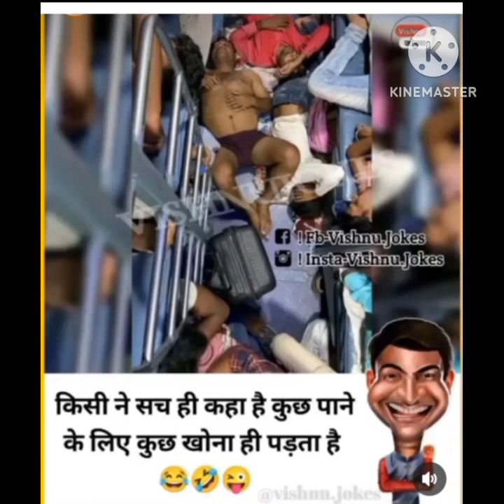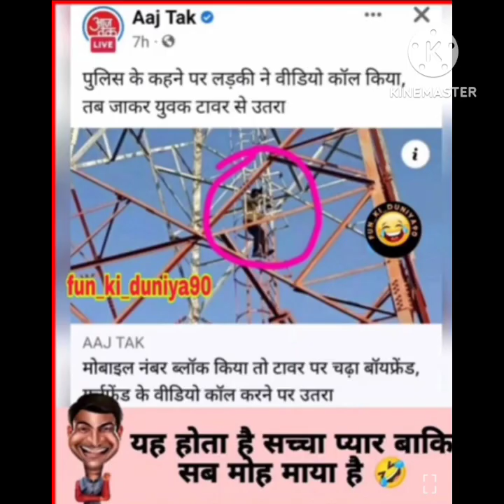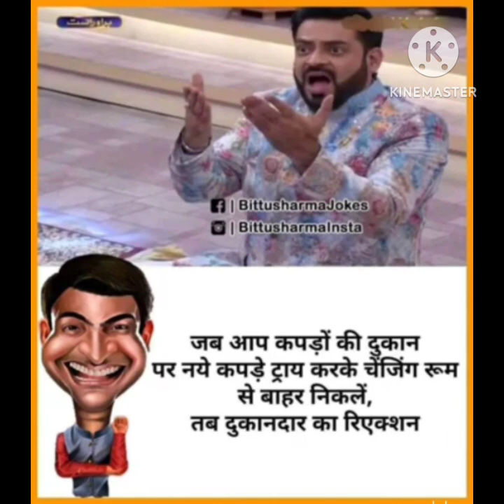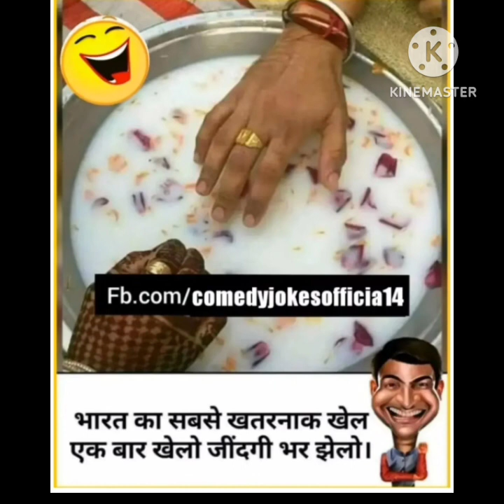थोड़ा हंस लो यारो😜funnyjokes